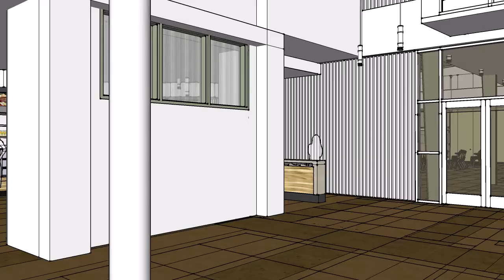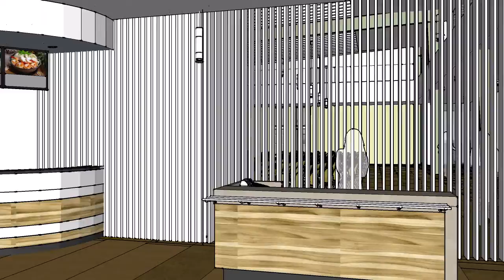Phillips 66 Refinery Conference/Training Center - Animation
Animation of Phillips 66 Refinery Conference/Training Center (Sweeney, Texas)